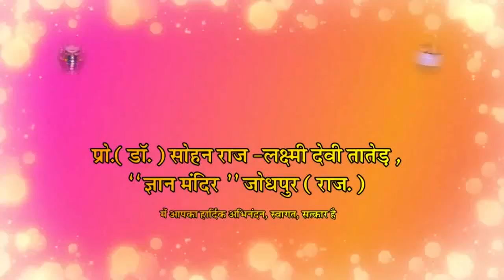भावनात्मक स्वास्थ्य || Bhavnatmak Swasthya || Emotional Health